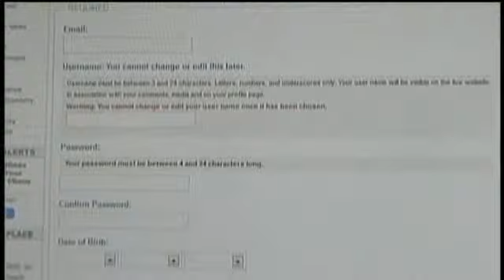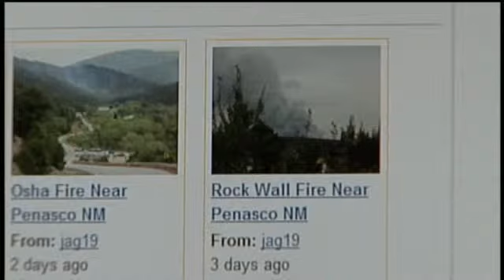SMOKE AND FIRE PHOTOS